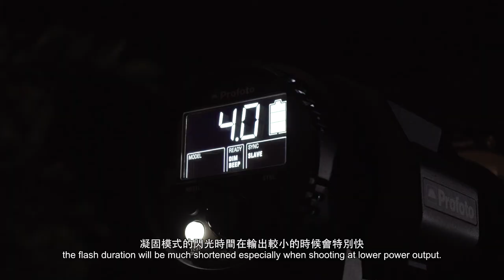Profoto B1x Product introduction by Yankov Wong B1x 產品介紹 by Yankov Wong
Profoto is releasing their newly developed B1x built on their very successful B1. Here is an introduction to it by Yankov Wong in one of his photo shoots.

Yankov Wong is a professional commercial photographer. He is sharing with the world some of the best techniques which seldom taught in books or workshops out there. Don't miss the chance to learn the best of the best from the pro.

Yankov was asked to try out the new Profoto B1x. That's why he bring his team to a swimming pool and rented this. Enjoy